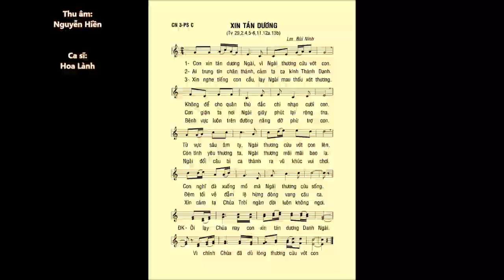Chúa Nhật 03 PHỤC SINH C – Thánh Vịnh 29 – ĐÁP CA – Ca sĩ: Hoa Lành